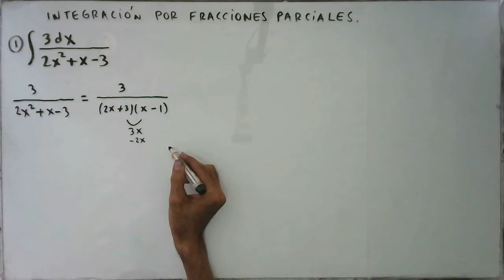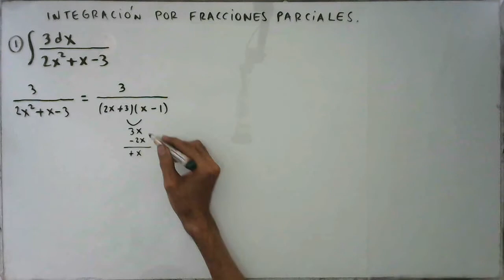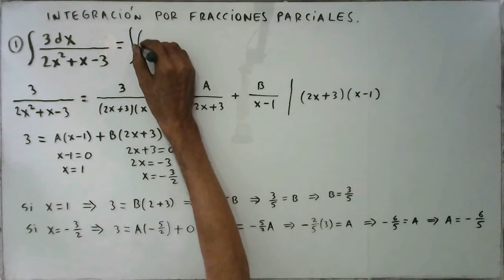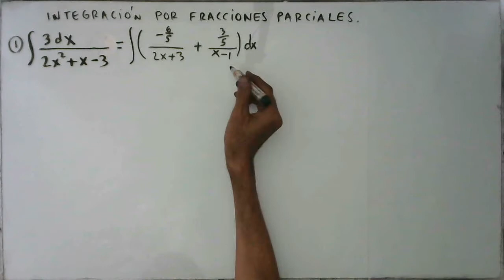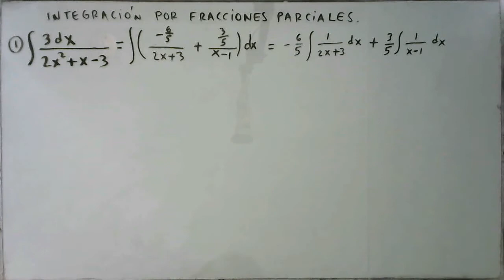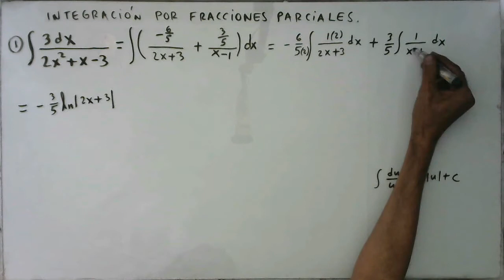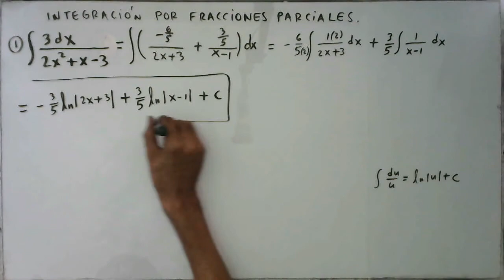integracion por fracciones parciales ejemplo 1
Se integra 3/(2x^2+x-3) por el método de fracciones parciales o fracciones simples. El denominador de la función racional propia se descompone en un producto de dos factores lineales distintos. Las constantes de la suma de fracciones simples se determinan por un método abreviado, empleando los valores de x que anulan los factores lineales.